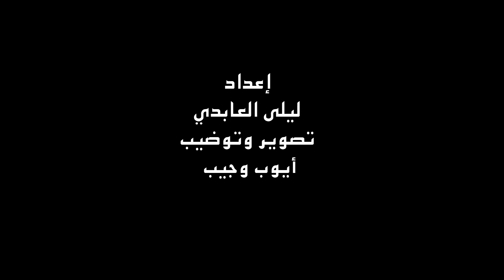بنكيران لشبيبة حزبه: الشعب غير معني بصلاتكم